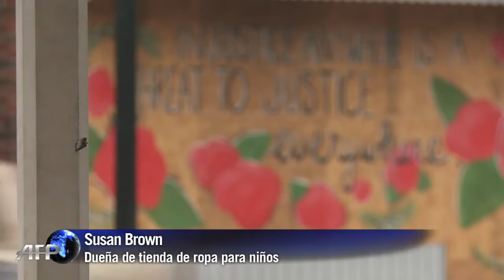Luego de 4 meses continúan protestas por asesinato de Michael Brown 15/03/15